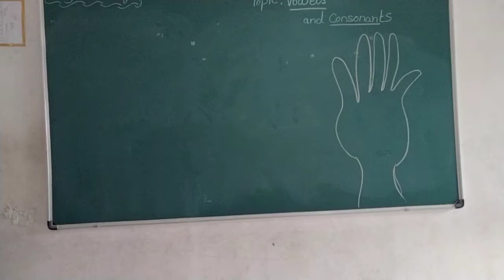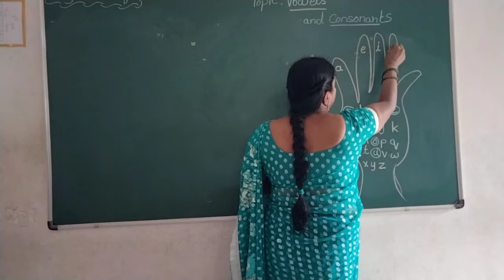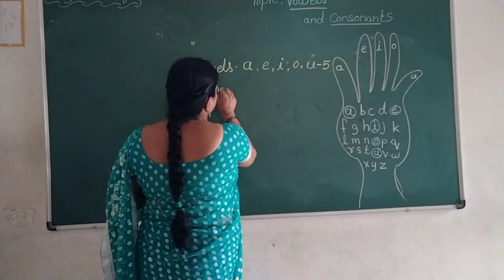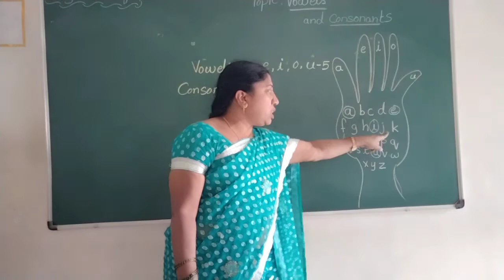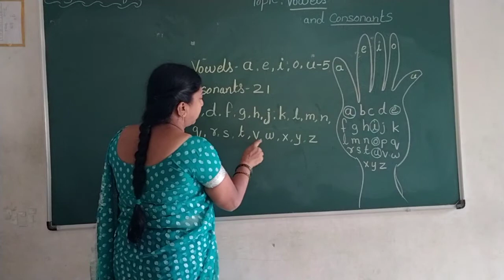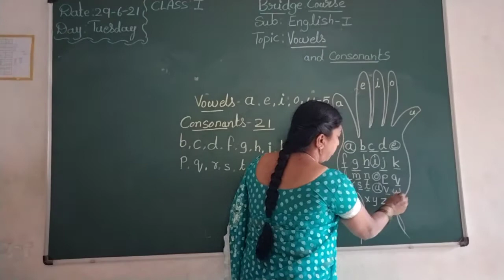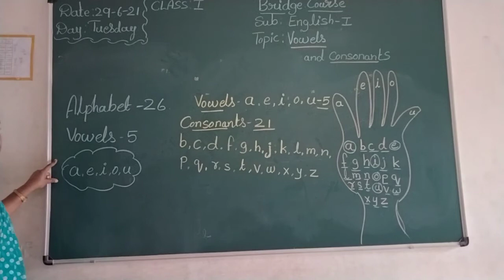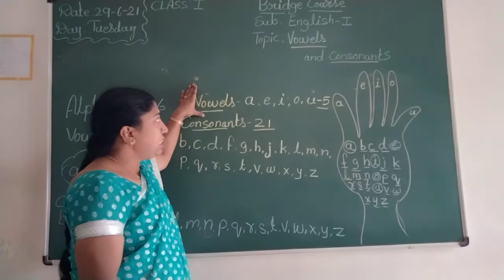VPS | 1st standard | English I | Session 28 | 2021-22